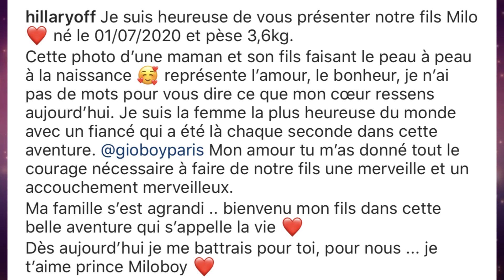HILLARY ENFIN MAMAN! ELLE DÉVOILE LES PREMIÈRES PHOTOS DE SON PETIT "MILO"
Hillary  a accueilli son petit "Milo" hier. La jeune maman a partagé les premières photos de famille et a bien affiché le visage de son petit.
Les parents ont dévoilé la nouvelle sur Instagram avec quelques story des premiers instants avec le petit
Félicitations aux jeunes parents et bienvenue à Milo.